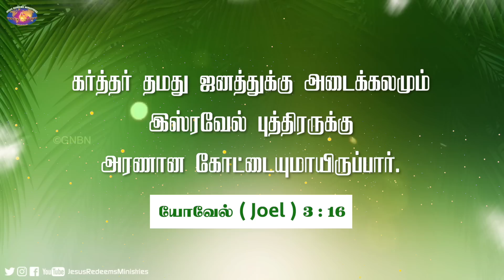உங்களுக்கு பாதுகாப்பு அரண் இயேசுகிறிஸ்துதான் ! | Walk with Jesus | Bro. Mohan C Lazarus | June 27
Bro. S. Jones & Family, Bangalore